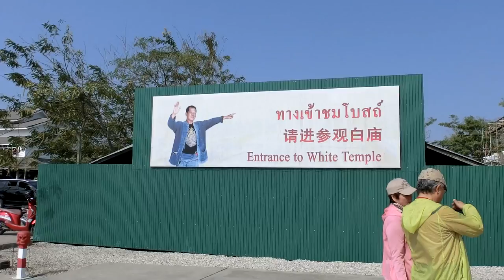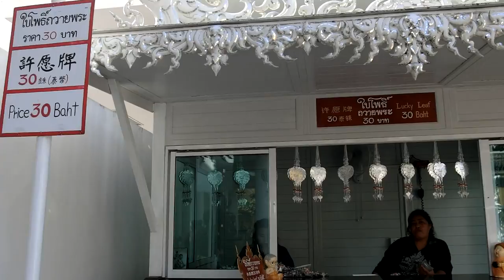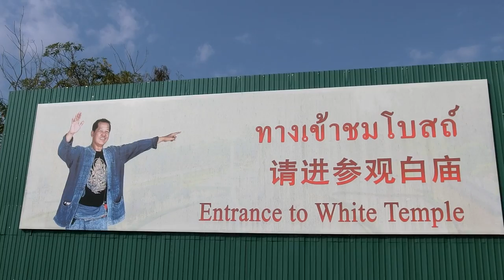清邁P6白廟~超漂亮DER有如身在畫中仙境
後面的解說我是複製導遊說的